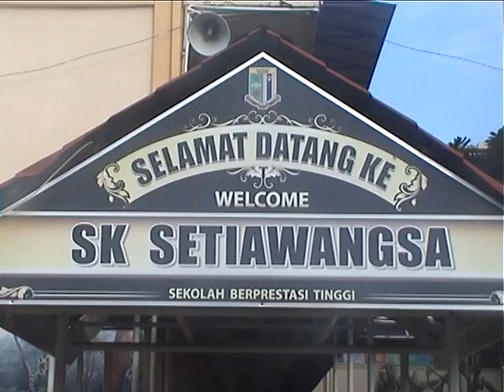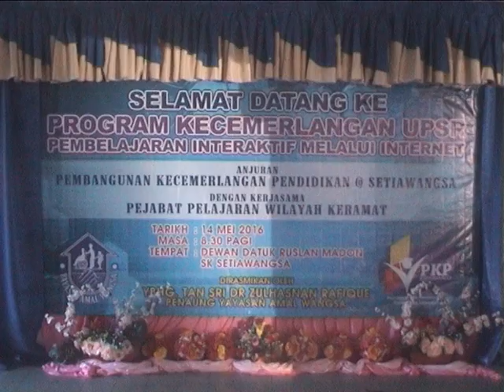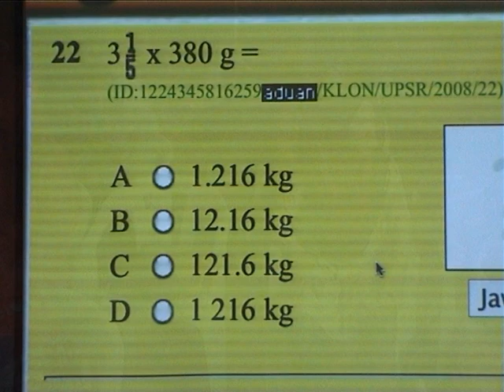Zoom-A - Taklimat Pengisian Zoom-A Kepada Ibu Bapa dan Pelajar Tahun 6 Tajaan Parlimen Setiawangsa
Zoom-A - Taklimat KBAT Dan Pengisian Zoom-A Kepada Ibu Bapa dan Pelajar-Pelajar Tahun 6 Tajaan Parlimen Setiawangsa

Tempat : Dewan Datuk Ruslan Madon SK Setiawangsa, Taman Setiawangsa, Kuala Lumpur
Tarikh : 14/5/2016

4. CARA DAFTAR KUPON ZOOM-A